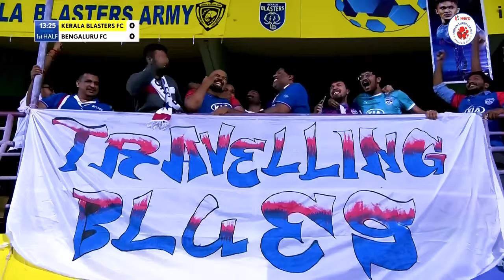Highlights - Kerala Blasters FC 3-2 Bengaluru FC | MW 10, Hero ISL 2022-23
@keralablasters. had the final laugh in KBFCBFC as they garnered a victory over the Blues 🔥💛